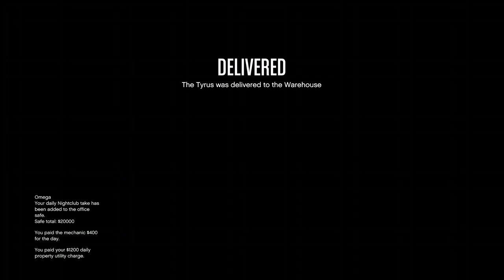GTA 5 Online Vehicle Cargo Delivery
--- Delivering the Tyrus to the wearhouse and it is extremely easy money.